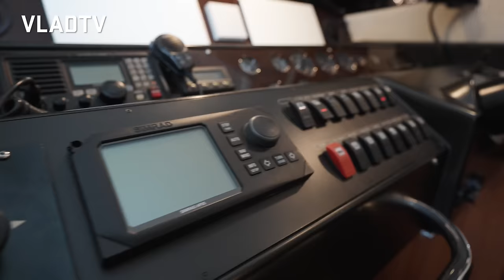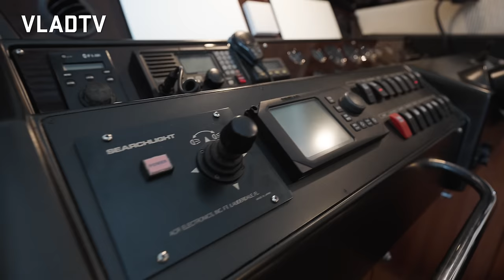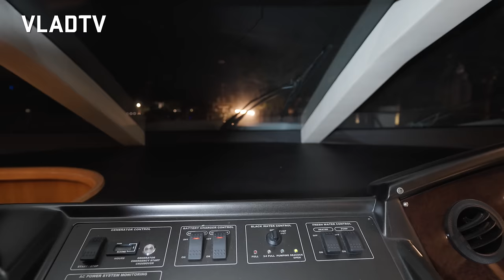Dion Dawkins Shows His $1M Yacht, Docked Behind His $18M Mansion (Part 3)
NFL star Dion Dawkins recently gave a tour of his extravagant $1M, 70-foot yacht docked behind his $18M mansion in sunny Florida. Notable features of the boat include a living room, multiple bedrooms and bathrooms, and a kitchen. Dawkins highlighted the yacht's unique control panel, which operates everything from steering and controlling light functionalities to vessel scans and course-plotting. The wide range of amenities, including a Chanel kayak and walkie-talkies, lends to the yacht's comfortable and versatile functionality. Dion expressed his love for the extensive backyard space as it allows him to enjoy a range of activities and take it all in. Despite his wealth, Dawkins remains grounded, recognizing his position as among the top ilk of successful persons, a small percentage of whom have managed to achieve such a lifestyle.

'97 Hov by Benny the Butcher, License ID: Am10ZJwdQzK